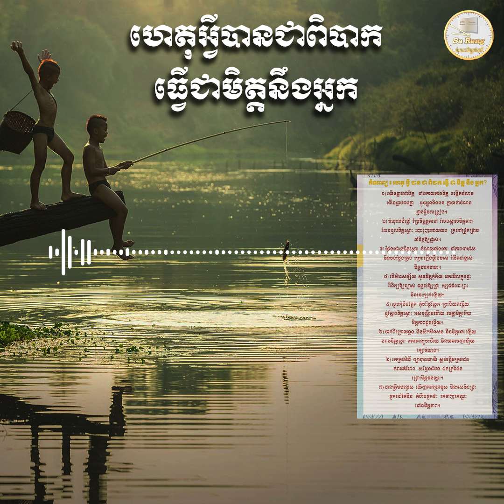ហេតុអ្វីបានជាពិបាកធ្វើជាមិត្តនឹងអ្នក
ចំពោះការឧបត្ថម្ភមកកាន់ឆានែលនេះ តាមរយៈABA 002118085 អេស៊ីលីដាទាន់ចិត្ត ០១៥៥៣៥៤៣៧ ឬតាមរយៈវីង ០២៤៤៣០០៥
Education,
Business,
Study,
Jobs,
General knowledge,
Life problems,
HD 500G
SSD240G